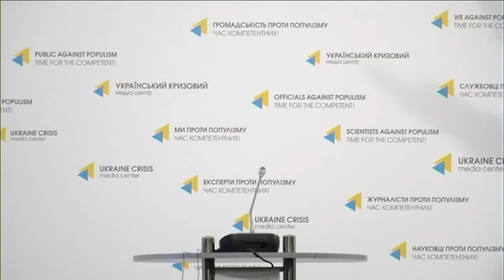Законопроект точкових змін до Кодексу України про адміністративні правопорушення. УКМЦ 22.05.2017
Тема: «Презентація законопроекту точкових змін до Кодексу України про адміністративні правопорушення»
Андрій Тетерук, народний депутат України (фракція «Народний фронт»)
Євген Крапівін, експерт експертної групи «Поліція під контролем»
Тарас Гук, експерт Громадської організації "Lead Office"